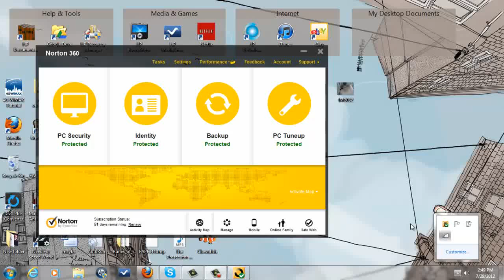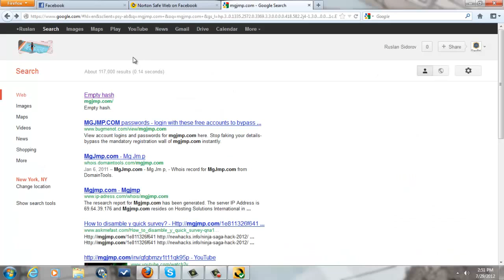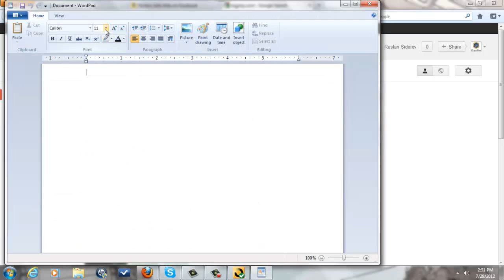Norton facebook scan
Norton facebook scan. Don't install app on facebook.